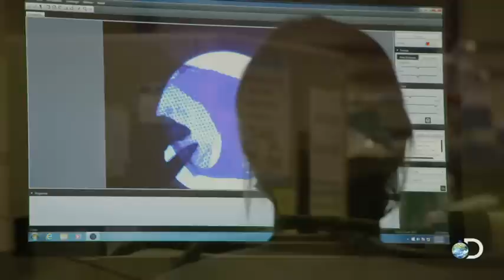Derrick Todd Lee: o principal suspeito do assassinato - Crimes em Evidência l Discovery Channel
A equipe de investigação forense de Louisiana analisa novamente as evidências do caso de Eugenie Boisfontaine, já que em 1997 a tecnologia não era tão avançada. Agora a expectativa é de conseguir novas pistas que ajudem a desvendar o assassinato de Eugene, que tem como principal suspeito o serial killer Derrick Todd Lee.

Já que em 1997 a tecnologia não era tão avançada como nos dias atuais, a equipe forense de Louisiana decidiu reanalizar as amostras de DNA encontradas nas evidências do caso de Eugenie Boisfontaine para poder fazer uma investigação mais profunda do caso. Eles suspeitam que Eugenie seja mais uma vítima de Derrick Todd Lee, já que os casos são bem similares.
Derrick Todd Lee, conhecido como Baton Rouge, foi um assassino em série culpado pelo assassinato de pelo menos sete mulheres em Louisiana que em 2004 foi condenado à pena de morte.

CRIMES EM EVIDÊNCIA volta no tempo para resolver um homicídio misterioso. A estudante universitária Eugenie Boisfontaine foi vista com vida pela última vez em junho de 1997. Seu corpo, já em decomposição, foi encontrado dois meses depois, no pântano de Manchac, na Louisiana. O assassinato permaneceu sem solução durante quase duas décadas, sob suspeita de ser parte de uma série de homicídios no estado. Mas agora, o detetive Rodie Sánchez, que esteve à frente das investigações na época, junto com o novo investigador Aubrey St. Angelo, pede para reabrir o caso e está decidido a solucioná-lo.